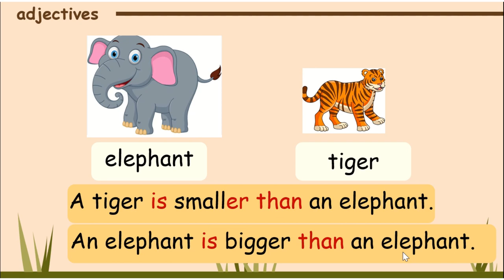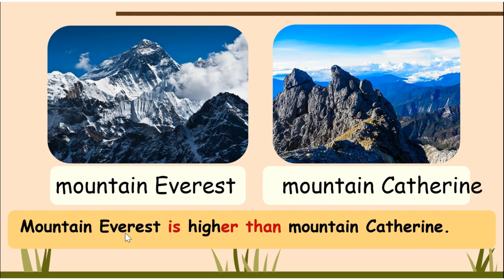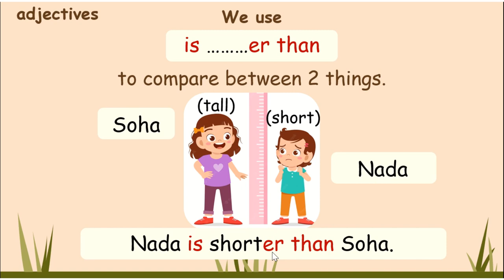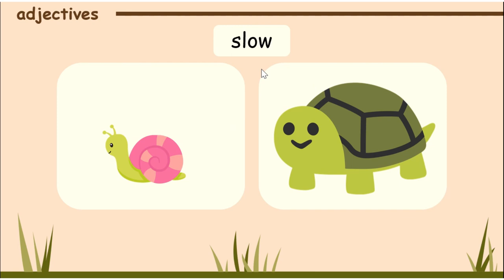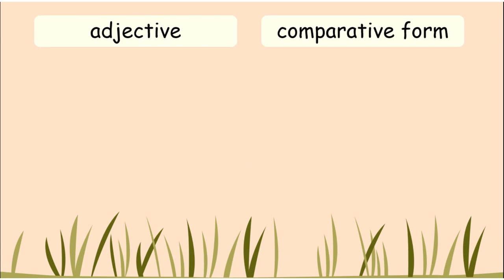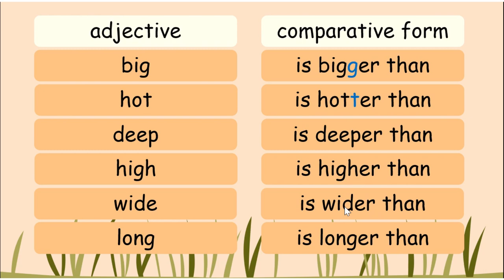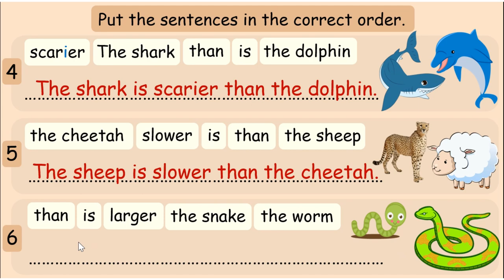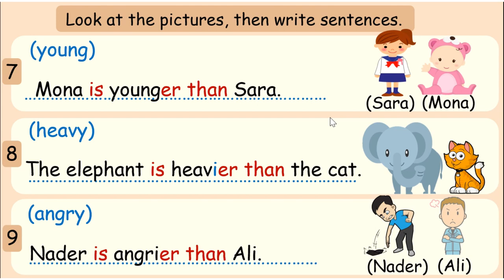Comparative Adjectives – English Grammar Lessons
Do you know how to compare two things in English? Learn how and when to use comparative adjectives, including the rules for using -er vs. more and common sentence patterns.